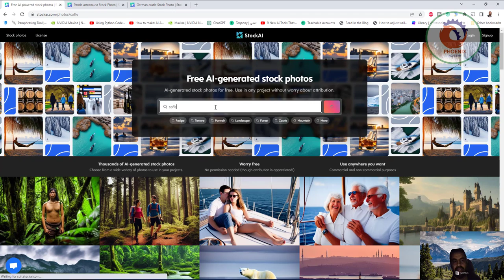stockai محرك بحث للصور التى صنعها الذكاء الاصطناعي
❤️ روابط التواصل
✅ انستجرام